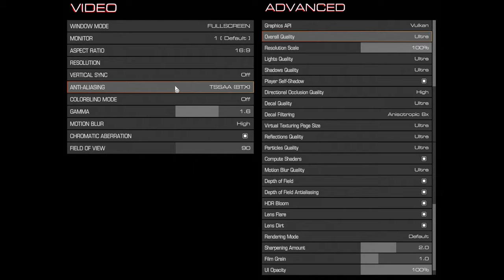🎮 Intel Iris Xe Graphics G7 - DOOM gameplay benchmarks (1080p)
💻 Test Configuration:
• Intel Core i7-1165G7
• Intel Iris Xe Graphics G7 (Tiger Lake GT2)
• 32 GB RAM
• External Monitor

✅ LaptopMedia.com